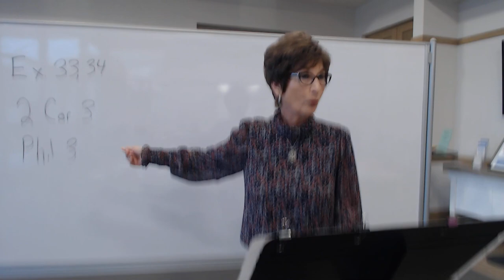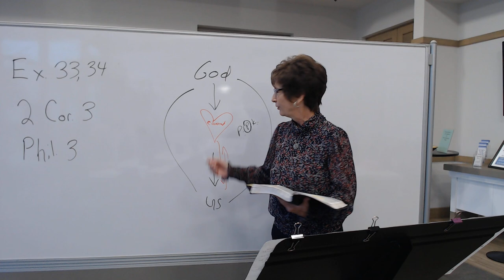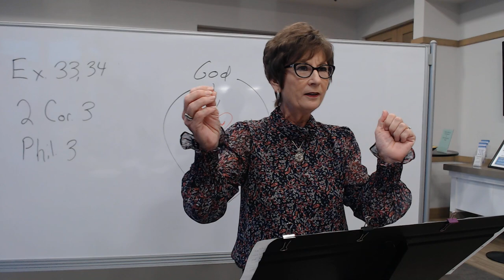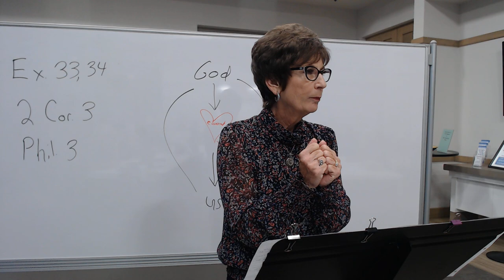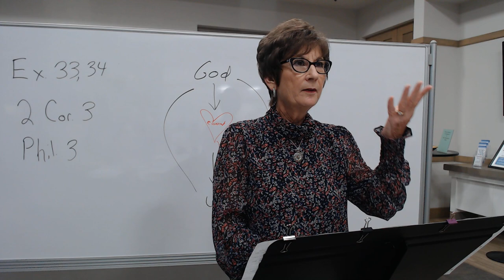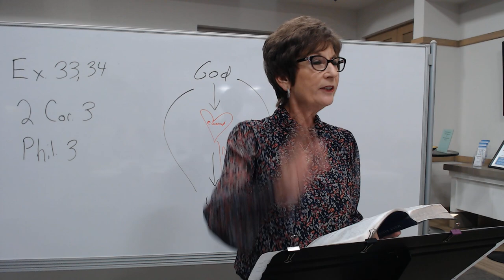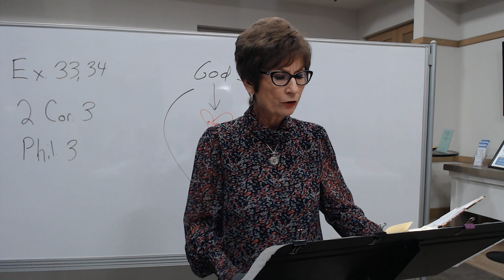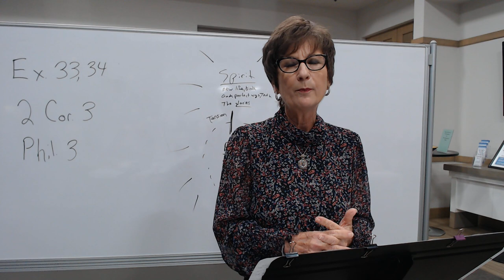Oct 11, 2023 'Covenant: The Passionate Pursuit of His Presence'